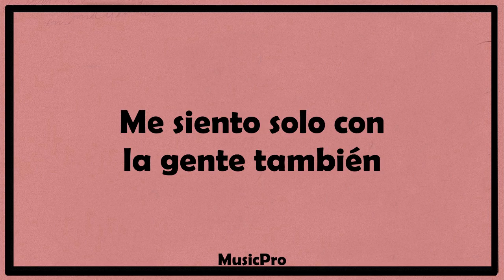San Holo - i get lonely around people, too (Sub. Español)